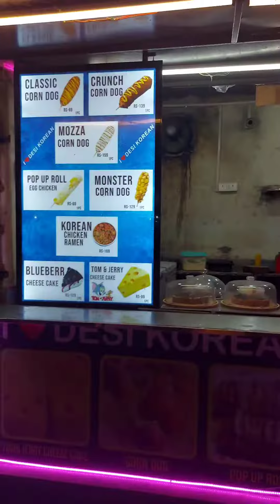jagamara food Court ||corn dog||Evening outing ☺️youtube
I will come with more exciting videos.
Till then keep supporting ❤️

Music credit-Music: A New Beginning
Musician: Agnese Valmaggia